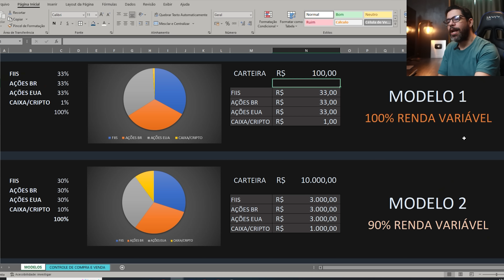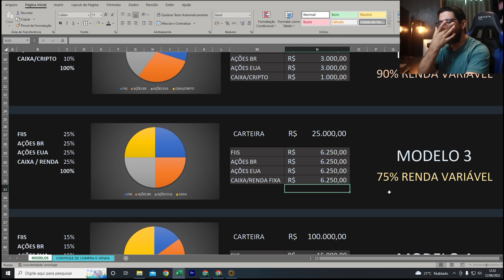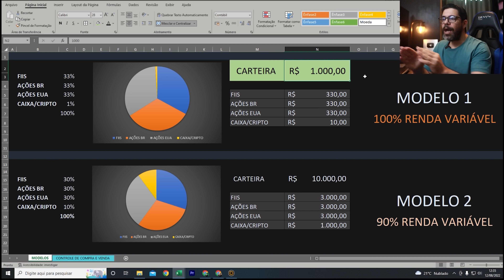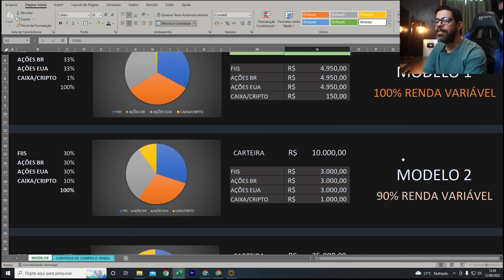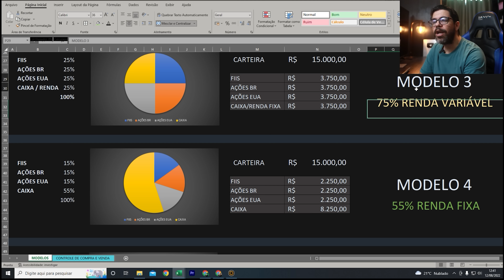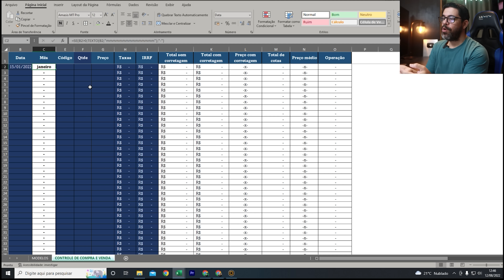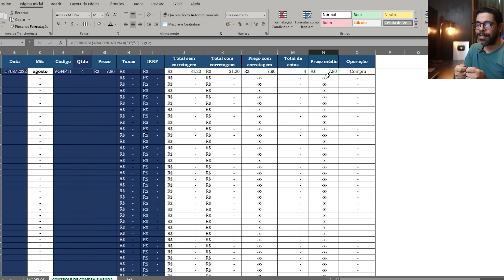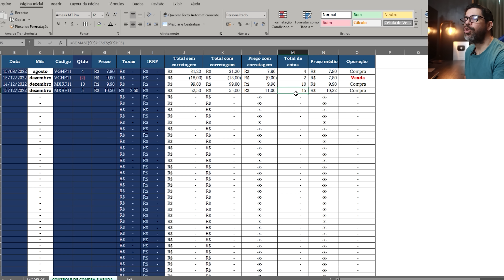PLANILHA AUTOMÁTICA PARA CONTROLE DE COMPRA E VENDA DE AÇÕES E FUNDOS IMOBILIÁRIOS!